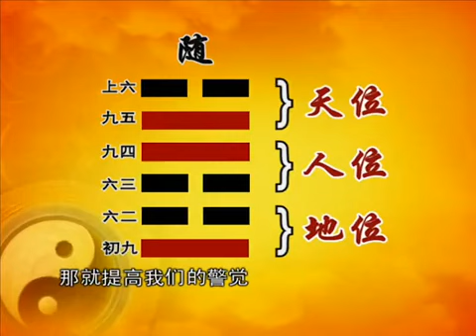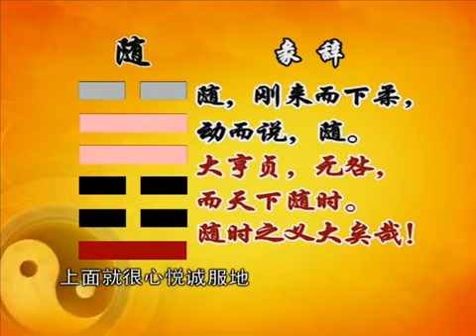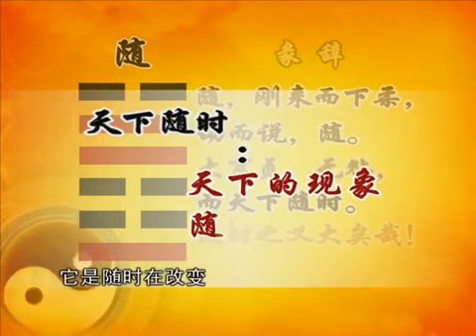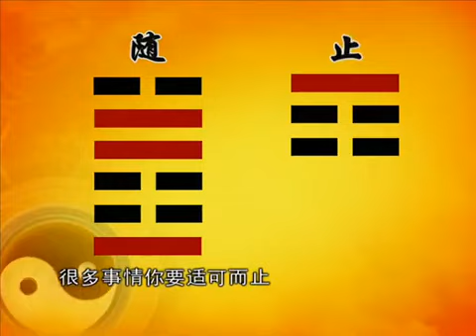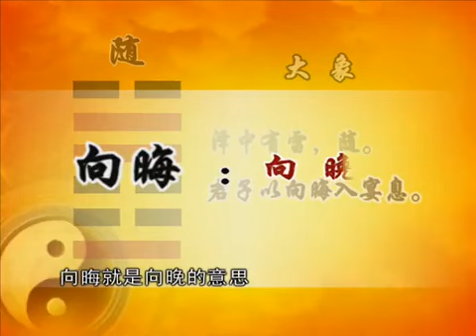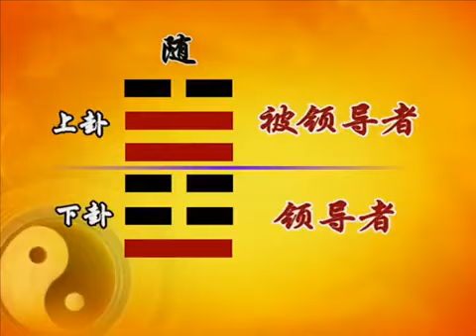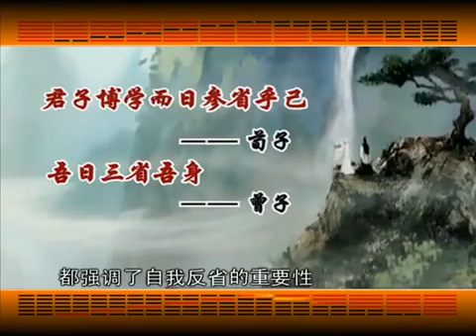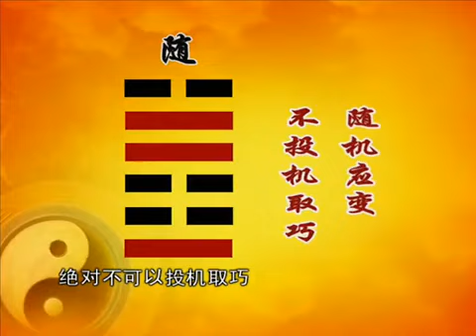046 易经的智慧 （卦序17） 随卦（上）择善而从